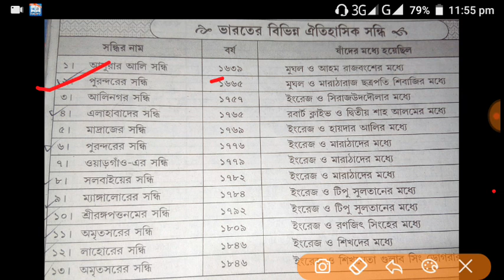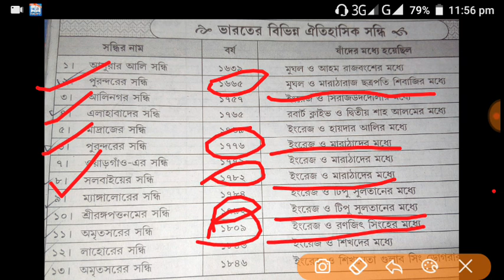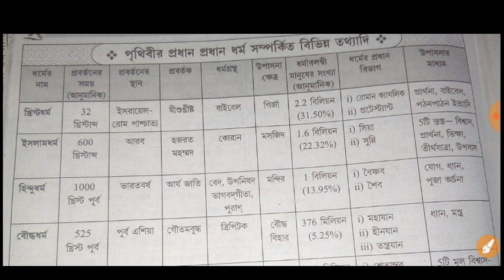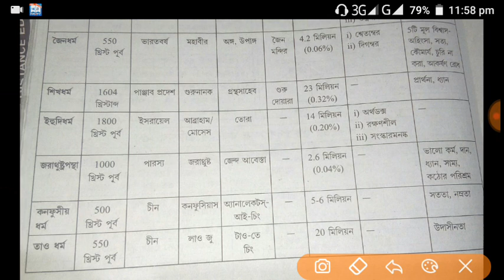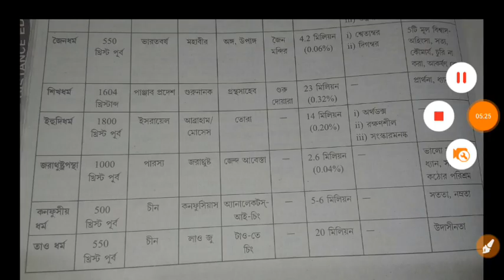ইতিহাসের গুরুত্বপূর্ণ সন্ধি & ধর্ম....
pdf download...click hear---

National park, biosphere reserve india